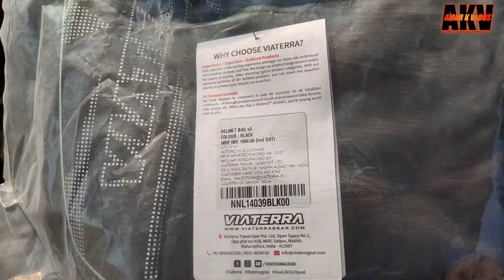Best Helmet Carrying Bag For Your Expensive Helmet | Viaterra Helmet Bag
Hello guys,

Aaj ke video me apne helmet ke liye cover par bana Raha hu, aapko video acha lage to Like 👍🏻 kar dijiyega our subscribe kijiye mere channel ko our bell 🔔 icon ko all par press kijiye aise hi modification video ke liye